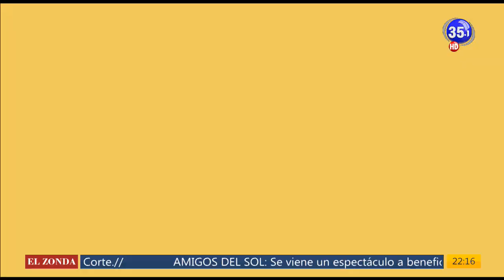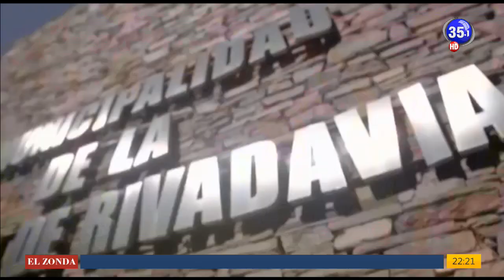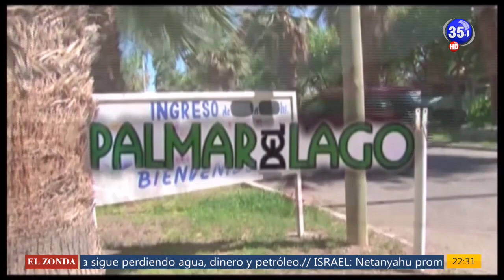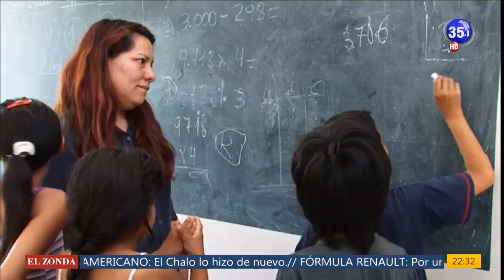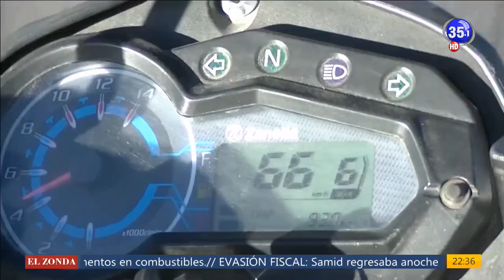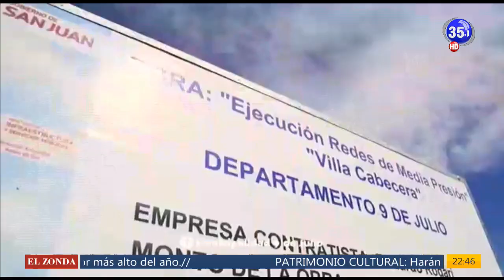Ciclismo Total 08-04-19